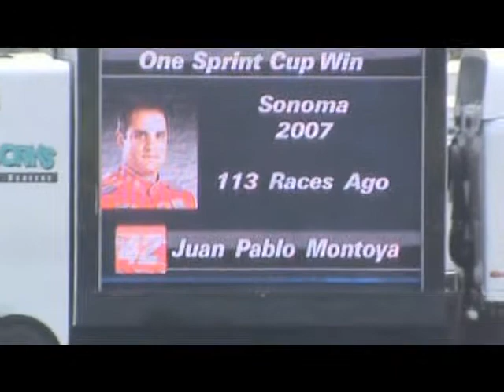Sprint Cup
f